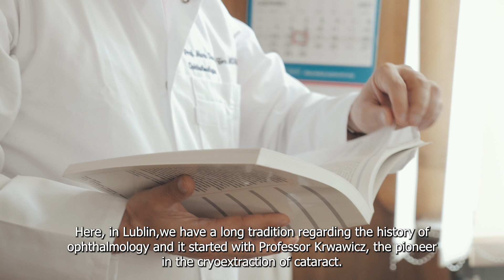Okulistyka to moja pasja - prof. Mario D. Toro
[Pl]
Ludzi z pasją w UMLub nie brakuje, a jeśli połączymy włoski temperament z pasją do okulistyki to wrażenie może być bardzo ciekawe! 🇮🇹👁️😃
Poznajcie prof. Mario Damiano Toro, który w Lublinie znalazł przestrzeń do rozwoju i realizacji planów zawodowych!

[Eng]
There are many passionate people at UMLub and when we combine Italian temperament with passion for ophthalmology, the impression can be very interesting! 🇮🇹👁️😃
Meet professor Mario Damiano Toro, who has found his place in Lublin to develop and carry out his career plans!